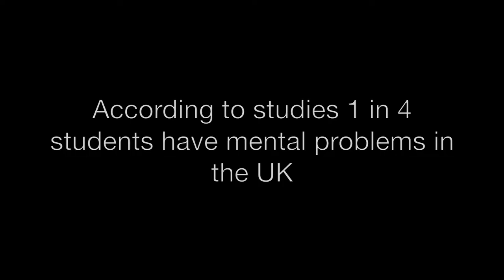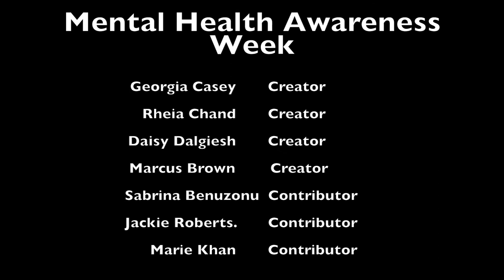Mental Health Awareness Week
We've created a video for Mental Health Awareness Week. Our aim is to show the help that is already on offer to students in London and what Universities should consider for the future.

A big thanks to Jackie, Sabrina and Marie for being a part of this film. A special thanks goes out to Olive the dog.